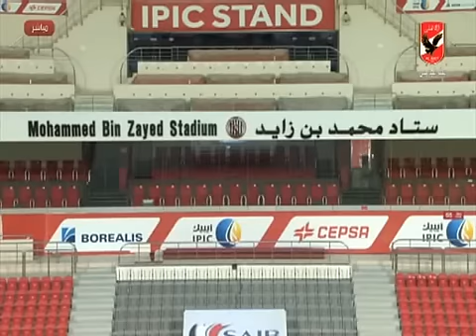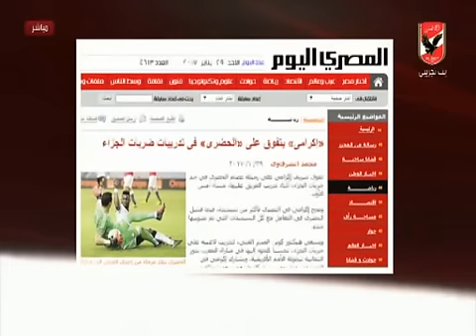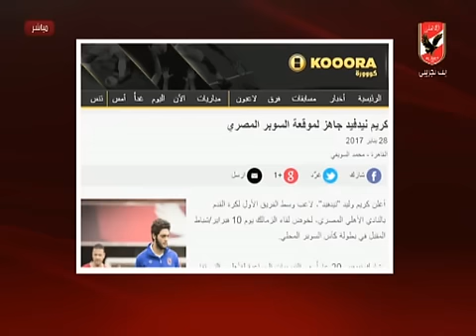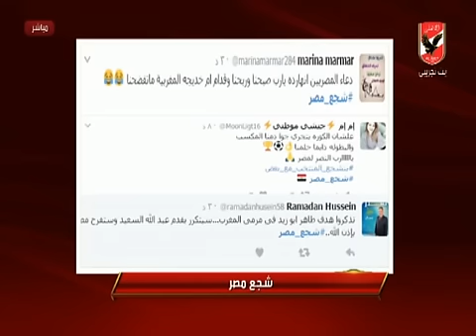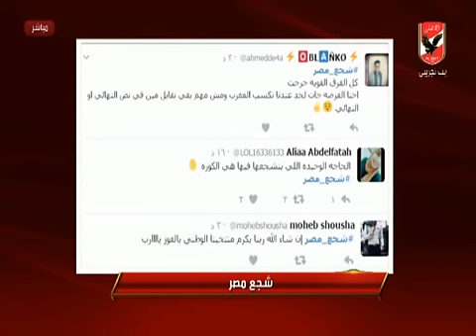نشرة اخبار النادى الاهلى 29-1-2017